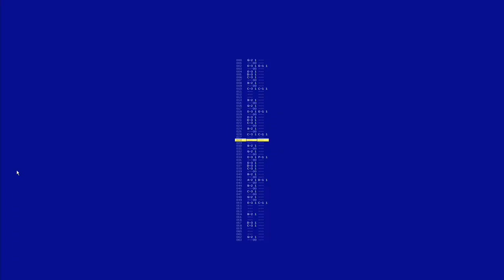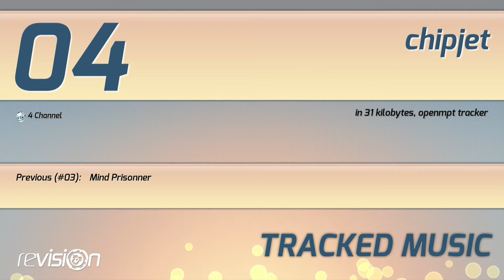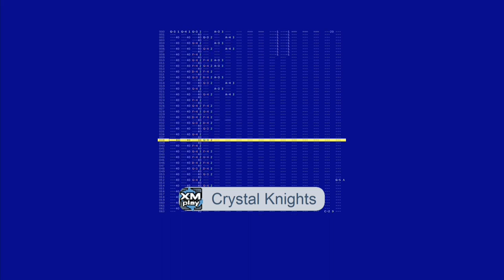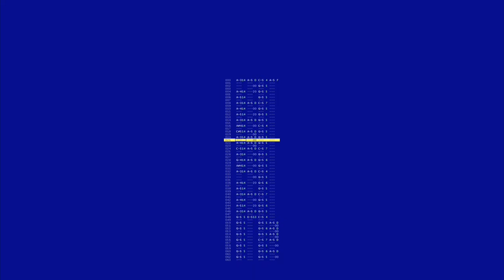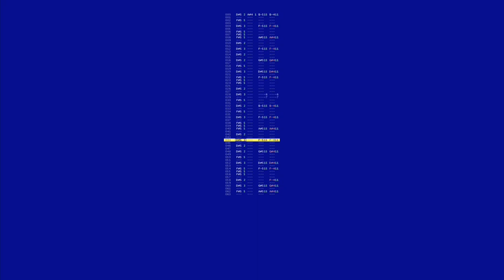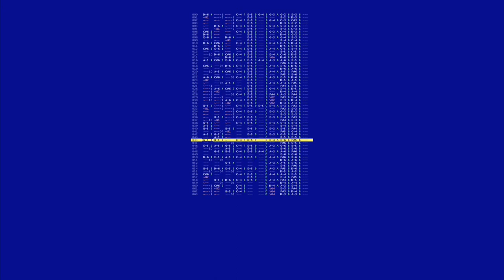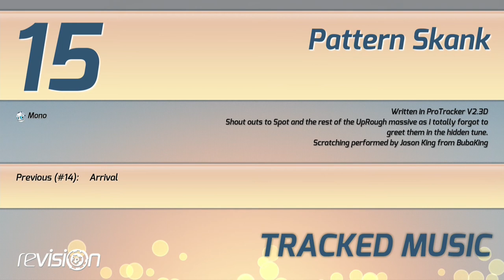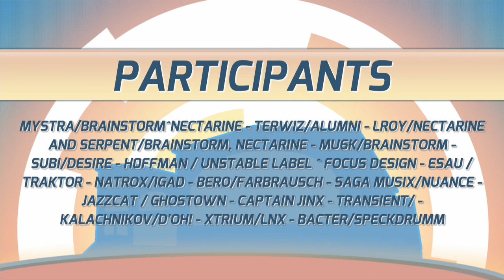Revision 2013 - Tracked Music Competition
Repaired Tracked Music Competition. The video might stutter from time to time.. at least audio should be fine..

Thanks to EVILBOT the original recording was corrupted and no keyframes where found after minute 38. But we cleaned up the mess.. (videodepartment smells funny now.. )

01  691 Pattern Skank by h0ffman / Unstable Label ^ Focus Design
02  386 Hell's Devils by Esau / Traktor
03  330 Arrival by Saga Musix/Nuance
04  319 Jumping Beans by xtrium/LNX
05  282 My temper again by bacter/speckdrumm
06  277 Voyage 314 by Captain JiNX
07  275 Deep House Girls by Jazzcat / Ghostown
08  270 Beyond the Valley of the Ultrasubi by Subi/Desire
09  265 Zico by Mystra/Brainstorm^Nectarine
10  259 Fantaisie en azerty by lroy/nectarine AND serpent/brainstorm, nectarine
11  256 Suh Warrior by Kalachnikov/d'Oh!
12  254 Crystal Knights by Natrox/IGAD
13  253 chipjet by mu6k/Brainstorm
14  247 Inside Journey by BeRo/Farbrausch
15  234 Mind Prisonner by transient/
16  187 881 Bytes by Terwiz/Alumni